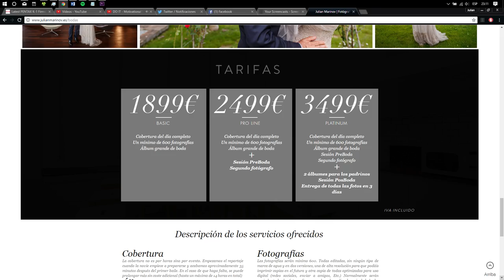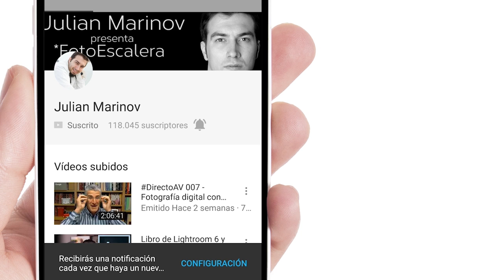Organiza bien tus packs - Marketing para fotógrafos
La buena organización de los servicios que ofreces y sus precios puede ayudarte a vender más de lo que quieres y menos d elo que no quieres.

Síguenos